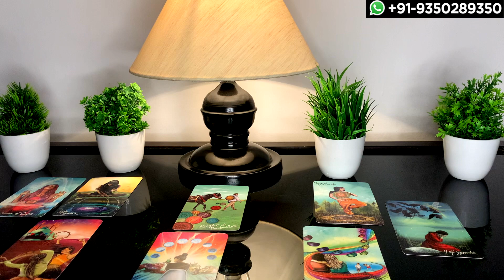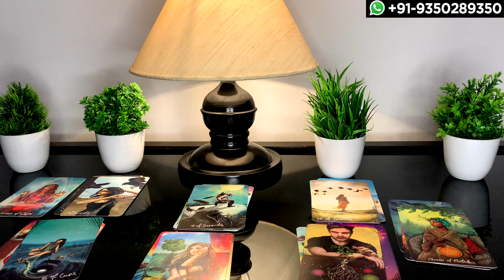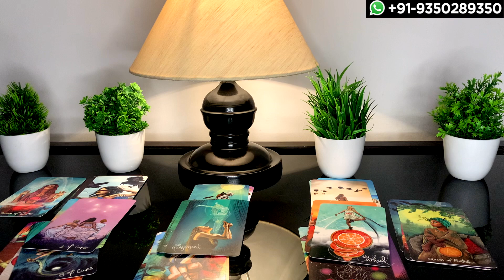😭वो आपसे कब तक दूर रह पाएंगे?💖 No Contact Tarot | CURRENT FEELINGS Hindi Tarot 🔥Timeless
जानिए वो आपसे कब तक दूर रह पाएंगे इस no contact hindi tarot reading में जहा में चेक करूँगा आपके पार्टनर की current feelings एक timeless स्टेट में. In this hindi tarot card reading I will check how long your partner will stay away from you & this relationship, their current feelings towards you, and what this no contact will bring into your life.

★🍇 Bless You!💫 🍇★